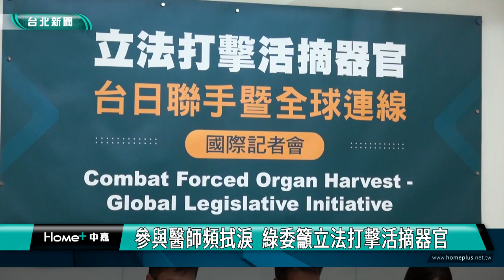參與醫師頻拭淚 綠委籲立法打擊活摘器官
柬埔寨詐騙案牽引出來器官販運、活摘器官問題，以器官移植為犯罪的情況越演越烈，立委許智傑與民間團體召開記者會，現場邀請到一位曾經被迫參與活摘器官的醫師現身說法，即使經過多年，殘忍的過程仍舊讓他難過的落下眼淚，希望各國立法禁止這不人道的惡行。

從加拿大來台的醫師鄭治，說到在擔任中國軍醫時，被迫經歷活摘器官的過程，即使已經過了30年，仍舊讓他難過到流下眼淚。

立委許智傑與民間團體召開「立法打擊活摘器官，台日聯手暨全球連線」國際記者會。許智傑表示，他會持續推動防制活摘器官立法，期待國民黨與民眾黨都能支持。

包括醫師公會全聯會、全國律師聯合會，以及台日美等國關注活摘器官之醫事人員及民間團體也到場聲援，呼籲希望台灣也能推動立法。
醫師公會全聯會醫事法規委員會召委  吳欣席醫師

美國眾議院在去年通過制止活摘器官法令後，立法打擊活摘器官已成為國際焦點，立委許智傑呼籲朝野共同支持，讓法案順利完成三讀。